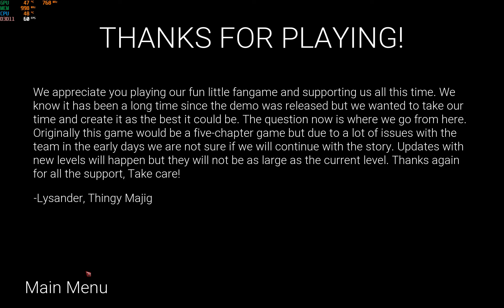FNAF Fazbear Deception Full Playthrough - FULL GAME